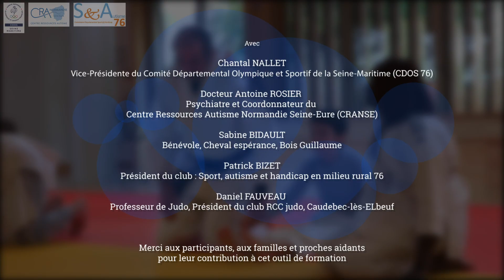Sport et Autisme, oui c'est possible ! Témoignages croisés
Sport et Autisme en Seine-Maritime, comment ça marche ?
Retour d'expériences des différents acteurs engagés dans la démarche.
Une vidéo réalisée en partenariat avec le Centre Ressources Autisme Normandie Seine-Eure et le Comité Départemental Olympique et Sportif de Seine-Maritime via la Commission 76 Sport et Handicap. Réalisation Archimède-films.

0:00 introduction
2:04 la vidéo
5:56 générique